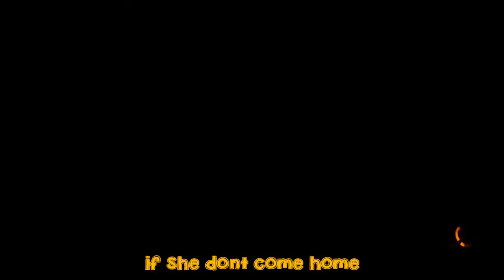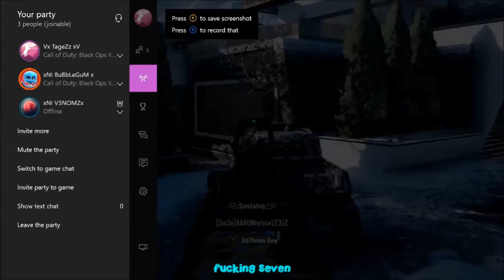Call of Duty What People Say #4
Music

For Most Gta Videos + Black Ops 3

VxMontageZzxV